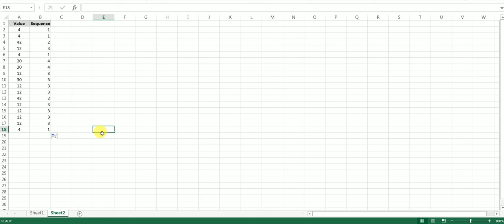How to Generate Sequence Numbers in Excel (Using Vlookup) | #5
In this Microsoft Excel Tutorial I will teach you how to generate the sequence numbers for a Cluster of Values

Logic: If a value is already listed, we fetch corresponding sequence number. Else, we generate a new sequence number.

Implementation: Simple, we use VLOOKUP.
IfError
Max and Sum Function